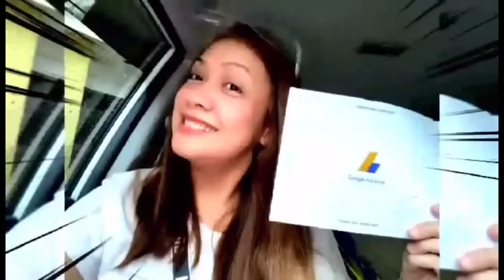CARE FOR YOUR SKIN / nurse true lala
Undergo go series of test as a government employee , I must abide the law.